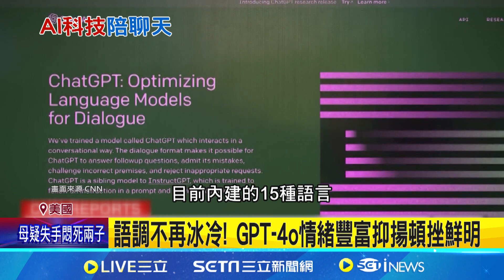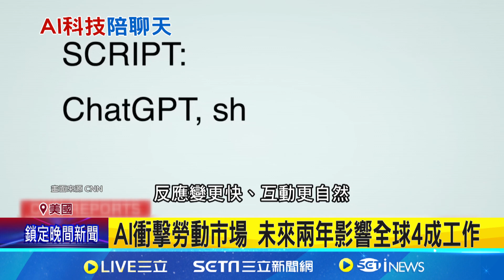openai 新模型GPT-4o 反應快還會"看臉色"｜94要賺錢